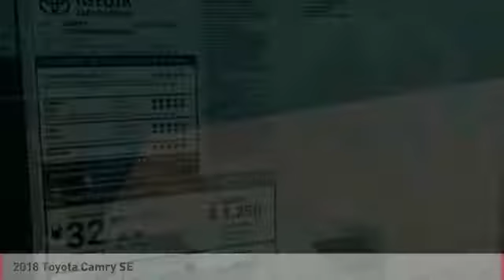2018 Toyota Camry Cathedral City CA 237065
2018 Toyota Camry SE